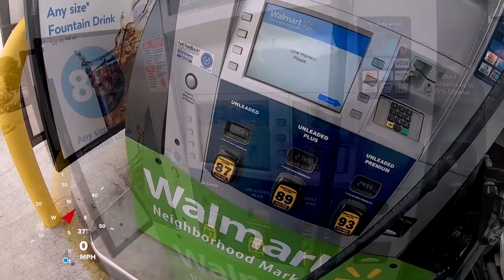VLOG: CB500X Commute 2019-04-23 morning - Brainstorming on Spyderfest 2019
Today is another typical (longer) commute day for me, and I need to pick up some computer equipment. So, the CB500X is the right tool for the job.  Skip to the end of the description for clickable time indexes.

I'm planning to go to the Spyderfest rally in Springfield, MO next week, so I'm brainstorming on that while I ride to work today.  Lots of other ideas are rattling around in my head today, so I ramble on many topics to keep my sanity.

TIme indexes:
0:00 : Spyderfest travel plans... I'm hoping to go 5/1 - 5/4 if possible
3:05 : Quick fuel stop to top off the CB500X's tank
7:30 : I'm still searching for the SMiDSY TSR-3 turn signal reminder... does anyone in the UK know if/where I can get more of them?
10:30 : Thinking about the load-out items for the 5-7 day trip to Spyderfest
13:55 : Concerns about taking the Ryker on a 1500+ mile trip, alignment issues and fighting the bike for so long, planning for a re-alignment with a little more toe-in
15:13 : More compliments for the CB500X... I'd ride this bike anywhere at a moment's notice, across town or across the country
17:06 : People tend to get out of my way quickly or slow down to the speed limit in front of me when I'm on the CB500X... maybe it looks like a police bike?
20:10 : Taking it easy on my new Michelin Pilot Road 5 front tire, slowly scrubbing it in...
20:50 : Viewer question about possibility of stalling the Super Cub's motor... I don't think you can do it, but I could be wrong
21:59 : More thoughts on Spyderfest... deciding on tent vs hammock
23:57 : Thoughts on the Redverz Atacama motorcycle tent... it packs down to 21x10" and 14 POUNDS! That's beefy!
25:13 : Picking up computer equipment on the CB500X... wouldn't be possible without top box and/or panniers
26:40 : Bad weather is heading to Houston, comparing our weather to growing up in Oklahoma and Tornado Alley
33:00 : More thoughts about luggage on a bike... why WOULDN'T you want storage on a bike?
38:13 : Michelin Pilot Road 4's and 5's
40:07 : I have MOTO-D angled valve stems on most of my bikes for easier tire pressure maintenance
41:13 : Houston twisties... yeehaw!
43:30 : Houston's never-ending road construction projects... some of them never seem to get finished even after 5+ years
44:38 : Dealing with Houston's bad drivers again: watch my left mirror for the guy in the black Honda Civic who was tailgating me (less than 2 feet from my rear tire) and rubber-banding fast/slow/fast/slow... hyper-aggressive, inconsistent, and ON THE CELL PHONE! Ugh.
45:52 : A peek into my normal commute behind the scenes... taking customer phone calls while riding, multitasking, etc
46:55 : Cheating for a free parking spot (approved by the building's lot attendant!)
47:55 : Quick review and caveats about the SHAD SH23 panniers, you must use the key to secure them, no keyless self-latching
49:05 : Locking the SHAD SH39 is really slick... the lock secures both the lid and the release levers at the same time (same with the SH36 panniers)